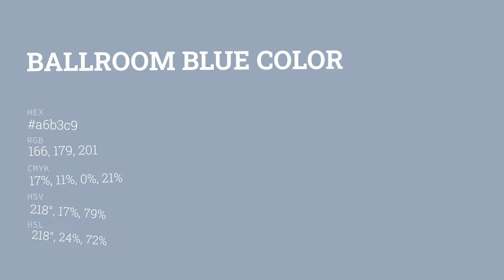Ballroom Blue color a6b3c9 hex color - Blue color - Warm color a6b3c9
What color is Ballroom Blue ? a6b3c9 hex color - Blue color - Warm color a6b3c9

Hex a6b3c9 Color Code is also known as Ballroom Blue color.